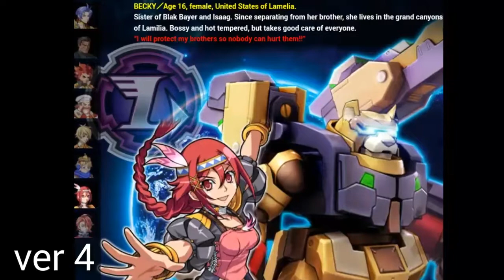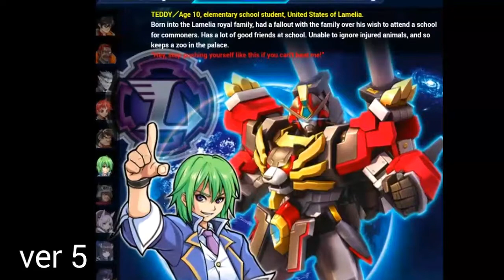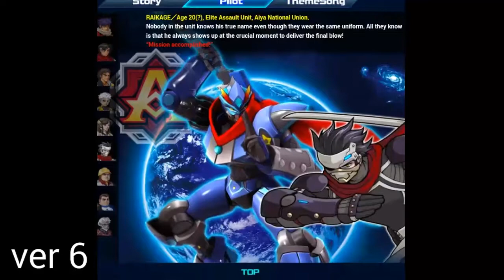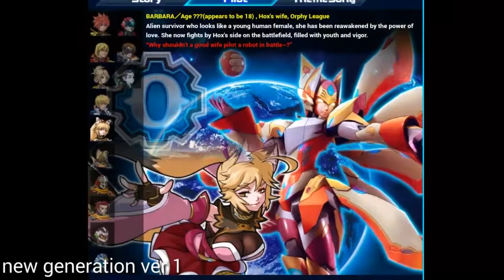機甲英雄 Hero Of Robots:all heroes pilots from ver 1 to new generation ver 6 (reupload)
I reupload because I forgot something

song:
intro:dirty palm[NCS]
same
outro:FEARLESS [NCS]

outro character:
michael from gta v:guy playing guitar
juryrigg:alien say "thank 4 watching"
megumin from konosuba:girl with brown hat
mr bean:guy with brown suit
security guy:dancing security
leatherface:guy with chainsaw
scorpion from mortal kombat:guy kicking the security guy
rap guy:guy with a black cap,and t shirt

outro stage:
mkx destroyed city (past)